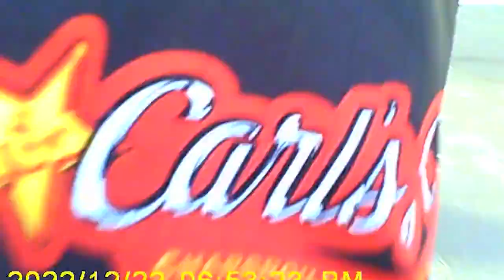super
filmed and edited by theo miserlis
additional filming provided by:
omar romo
ryan ruegg
devin syzdlowski
jacob bokelman
nathan treloar
featuring riding from:
omar romo
theo miserlis
chris butz
jon devrind
music in order of appearance:
"existential crisis" as a wave machine setting (interlude) by algae bloom
drowning act by friends unseen
assume the power focus by who calls so loud